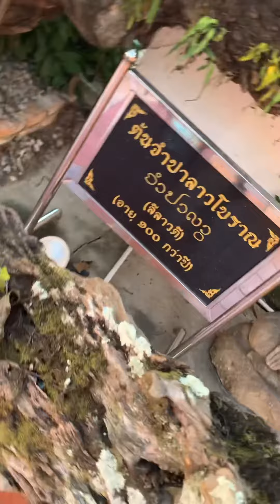ต้นลิลาวดีอายุกว่า100ปี/ Over 100 years old of Frankipany at Phrae Thailand.